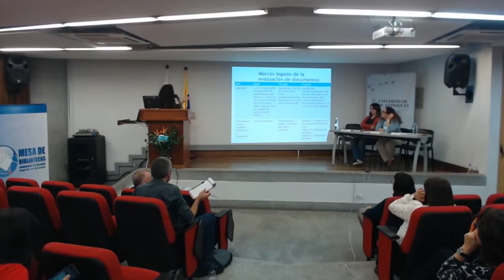XI EDICIC - Aporte de la archivística a las ciencias de la información (13)